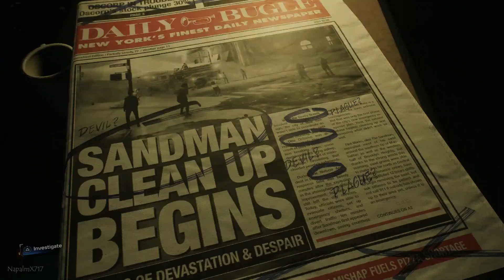Spider-Man and Wraith Discover the Leader of The Flame (Superior Suit)- Marvel's Spider-Man 2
In this video, I'll be playing through the mission "Everything Burns" while using the Superior Spider Suit, based on the comics 'Superior Spider-Man'.

Suits Used:
Peter Parker: Superior Spider-Man Suit

Spider-Man and Wraith Discover the Leader of The Flame (Superior Suit)- Marvel's Spider-Man 2 (PS5)[1080p60fps][No Commentary]